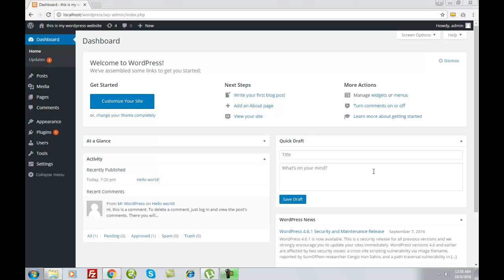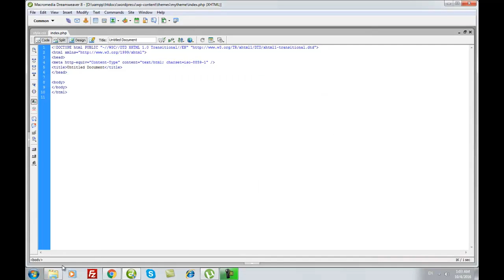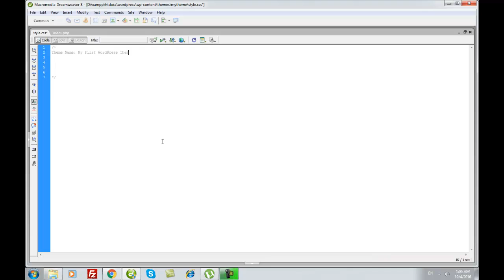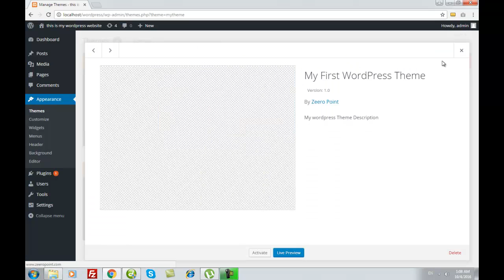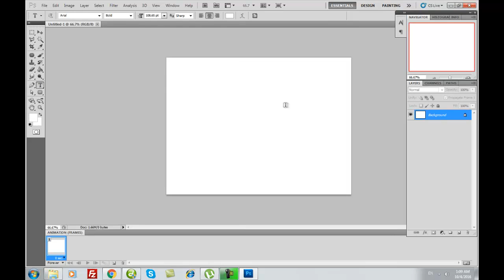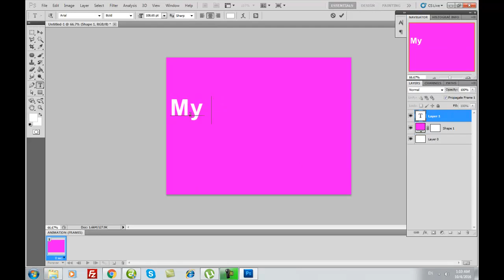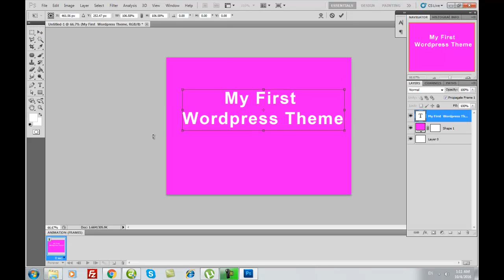How to Create Pages and add thumbnail | WordPress Theme Development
How to Create Pages and add thumbnail in wordpress theme development in Booststrap | WordPress Theme Development in Hindi & Urdu.This course is designed for beginners, developers and website designers. During the course you will learn how to make WordPress theme with help of Bootstrap. This is a fantastic course for those who want  to create desired WordPress template. It is so easy to learn for newbies and also enable them to become great Web designer. Bootstrap is modern framework to design responsive theme which can all devices. This course will teach you to build WordPress responsive theme from scratch to advance level.

Student must have HTML, CSS skills
PHP and JAVASCRIPT knowledge
If you don’t have these skills, this course will not help you.
You will be able to make attractive and responsive WordPress theme.
This course enables you to make money from UPWORK, FIVRR and Peopleperhour by using
Theme development skill.
What is the target audience?
Beginners of web designing.
Developers.
Those are searching the easy way to earn money online.
Tutorials BY : Zeero Point
    Thanks "ZEERO Point"For Great Course.